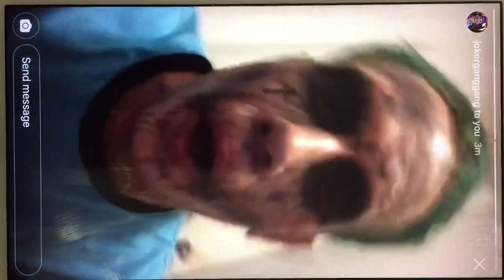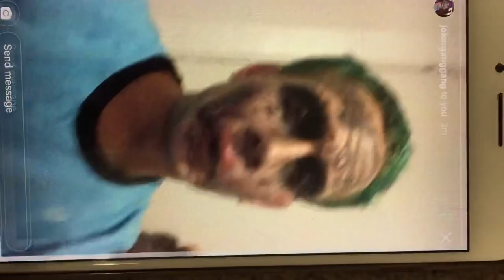BEEF (Part 2)